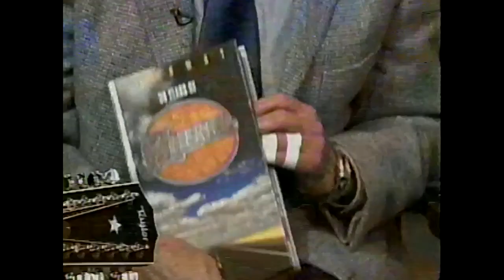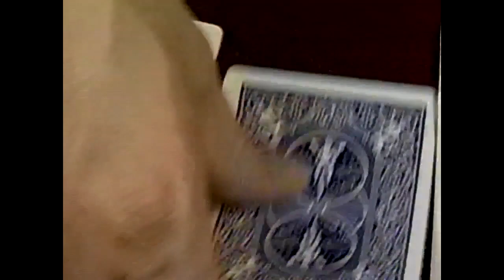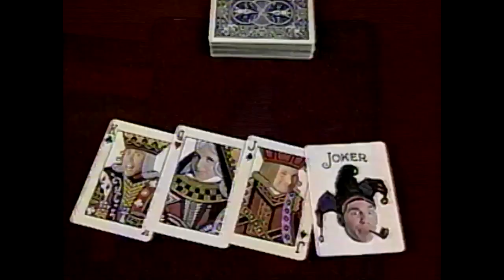America on Live with Regis 2000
America (Dewey Bunnell & Gerry Beckley)
Live with Regis
September 20, 2000
1:50 I Need You
6:20 Horse With No Name